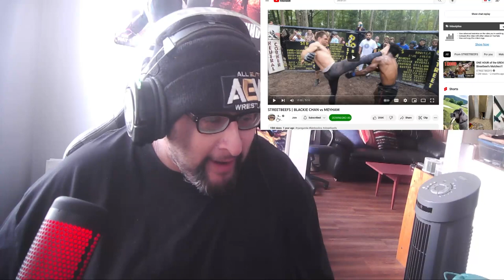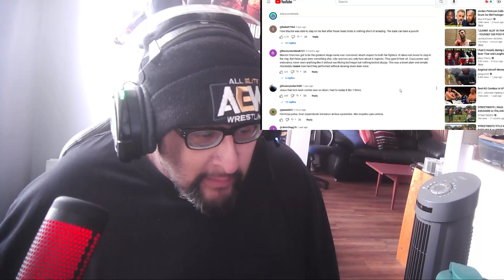STREETBEEFS | BLACKIE CHAN vs MEYHAM REACTION!!!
THEY WENT HAM!!!